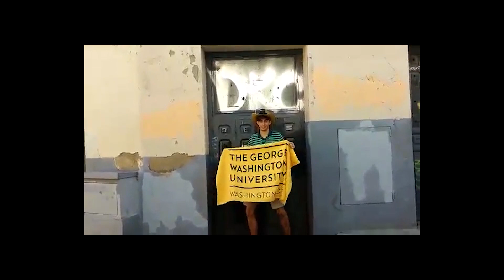I'm Good: The GW Madrid Fall 2015 Study Abroad Video featuring Music by The Mowgli's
This short is a recap of the The George Washington University Madrid, Spain Study Abroad program, more commonly referred to as GW Madrid. You can find more information regarding GW Madrid on their

The music used in this video is I'm Good by The Mowgli's from their album Kids in Love. Links to their iTunes, Soundcloud, and YouTube page are below.

To see photos from the trip, visit Sam Hardgrove's Spain Flickr

Footage for this video was captured by the students who participated in the GW Madrid Fall 2015 Program and represent their actions, not those of the university or the program. Footage was compiled and edited by Sam Hardgrove.